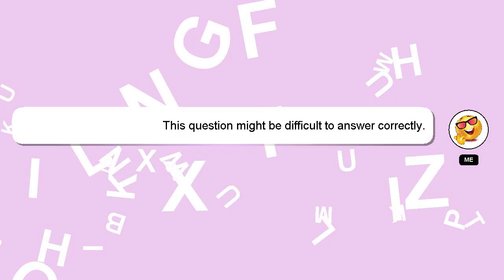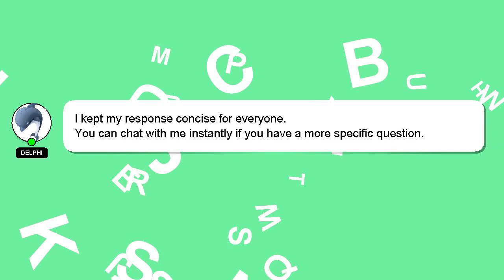How to breed hippogryphs?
Allow me to introduce myself briefly, Hello, I am Delphi. Allow me to support you in answering your questions. - How to breed hippogryphs?

Let me know if you have more specific questions or concerns by leaving a comment or starting a chat. Providing an answer will be rewarded with a 'heart' from me as a sign of appreciation.

*2 What we are experimenting :*